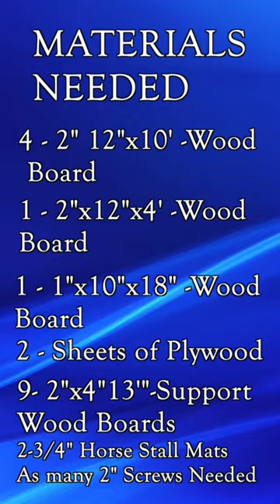How to build the ultimate pitching mound?! Unbelievable Results...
This video has the instructions and guide on how I built this awesome pitching mound! Let me know if you have any questions! and here are the list of materials needed! 4  - 2"x 12"x10' - Wood Board
1 - 2"x12"x4' - Wood Board
1 - 1"x10"x18" - Wood Board
2 - Sheets of Plywood
9 - 2"x4"13'" - Support Wood Boards
                      (whatever size you measure)
2 - 3/4" Horse Stall Mats
As many 2" Screws as needed
We have huge goals for this channel and we can’t achieve them without your help!
Acumobility:
Clean Fuego:
CutterNation
Pocket Radar:

Watch as Pitching Ninja, Kyle Boddy, and Cutternation bring you some of the best live at-bats from Dallas, Texas! From viral curveballs to TikTok sports, this video has it all and guarantees to rack up views. Get ready to witness some of the biggest hits and impressive pitches in Texas!

CNBSB
CutterNation
AXIO Trainer